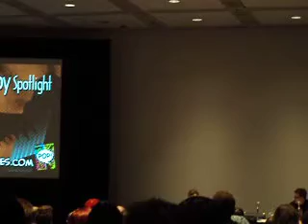C2E2 - Kevin Conroy's Friday Panel Part 2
Sorry about the shitty shot, but I got a seat at the last minute.  Hopefully you can hear everything all right though!

Just filmed random bits and stories.